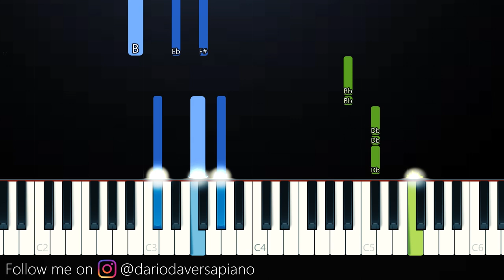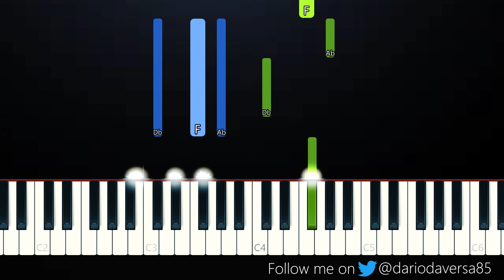Clairo - Hello? (Piano Tutorial)